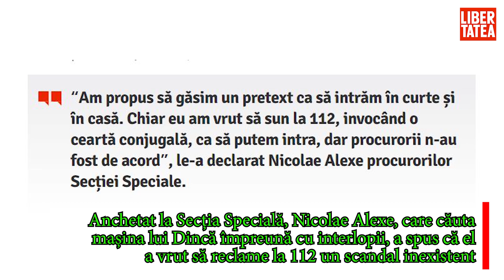Cazul Caracal. Procurorii se întreabă de ce polițistul Pistol nu le-a spus că a vorbit cu Alexandra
Anchetat la Secția Specială, Nicolae Alexe, cel care căuta mașina lui Dincă împreună cu interlopii, a spus că el a vrut să reclame la 112 un scandal inexistent, să însceneze o ceartă domestică pentru a intra în casă, însă procurorul Cristian Popescu nu i-a permis.Forțele de ordine care au căutat-o fără să o găsească pe Alexandra Măceșanu au făcut declarații contradictorii în fața procurorilor Secției pentru Investigarea Infracţiunilor din Justiţie (SIIJ), conform unor surse care au acces la audieri.Pe de o parte sunt Nicolae Alexe și Ionuț Sîrbu, cei doi adjuncți ai Inspectoratului de Poliție Județean Olt, care au ajuns în jurul orei 18.00 în Caracal, pe data de 25 iulie 2019, la aproape 6 ore după telefonul la 112 al fetei de 16 ani.